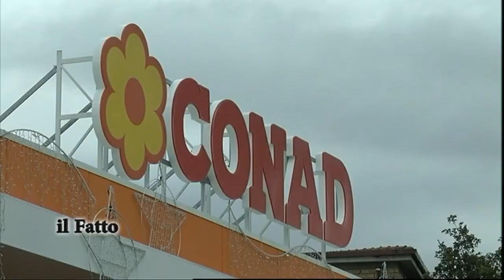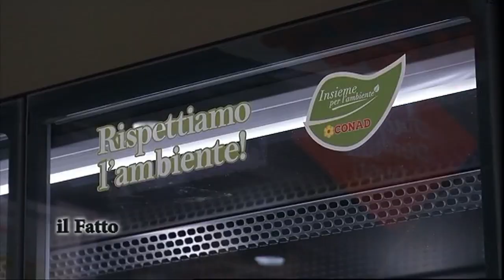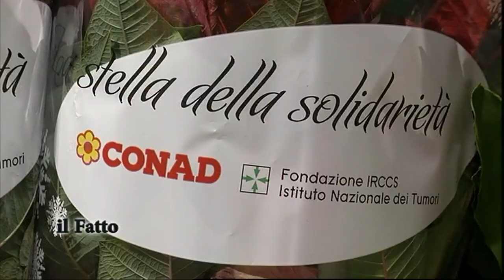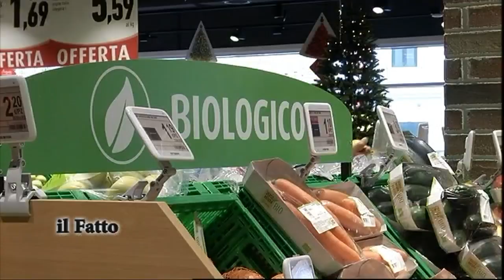Casalbordino - Inaugurato nuovo supermercato Conad